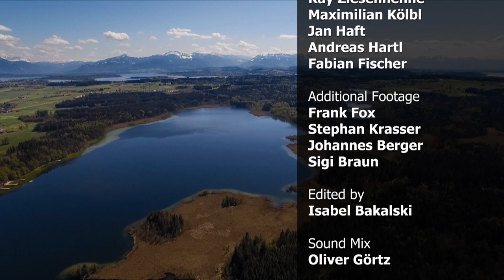Flooding and the Animal Kingdom (Chiemgau 2/2) | Go Wild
In the last two centuries, the Chiemsee has been flooded three times with what can only be labelled as the highest floods in the centuries. The climate, the lands and the animal kingdom are changing and it seems to be happening faster and faster. On centuries-old marshes in the flooded areas of Chiemsee one can find rare botanical beauties such as globe flowers, primula farinose and the Siberian iris. Nevertheless, efforts are now being put towards draining and fertilizing the flooded marshes which boasts similar flora.  Moreover it has been observed that animals from the flooded regions have developed refined survival techniques that have allowed them to adapt to the changing landscape. Floods are less of a catastrophe for nature. Those most vulnerable to its devastations are humans.